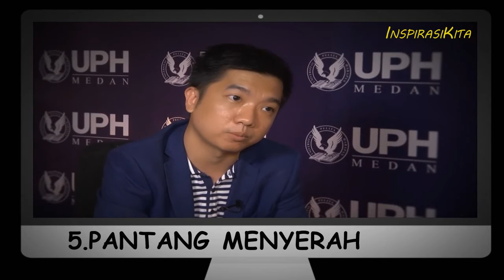7 kunci sukses william tanuwijaya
kunci sukses william tanuwijaya  Pendiri dan CEO dari Tokopedia bersama Leontinus Alpha Edison

William Tanuwijaya (lahir di Pematang Siantar, 18 November 1981; umur 35 tahun) merupakan seorang pengusaha Indonesia yang juga merupakan pendiri situs web Tokopedia.

source:
beritasatu

kata kunci terkait:
motivasi sukses,motivasi kehidupan,motivasi inspirasi,motivasi hidup sukses,video motivasi hidup sukses,cerita sukses,cerita sukses william tanuwijaya,kunci sukses